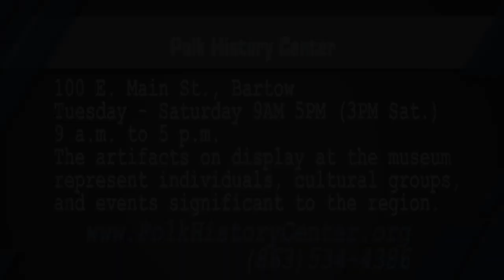Polk Place Polk History Center September Events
Polk County has a rich history and heritage and the Polk County History Center is continuously thinking of new ways to help Polk residents experience that history.  The museum's collection includes natural and cultural objects related to Polk and the greater Central Florida area that represent our history from pre-Columbian to present day eras. The artifacts on display at the museum represent individuals, cultural groups, and events significant to the region. Located at 100 East Main Street in Bartow, the history center is open from 9 am to 5 pm Tuesday through Saturday. For more information about exhibits and events, you can check them out on the web at polkhistorycenter.org or give them a call at .